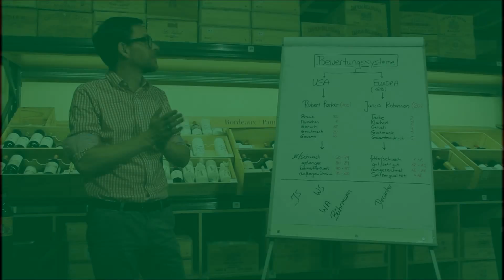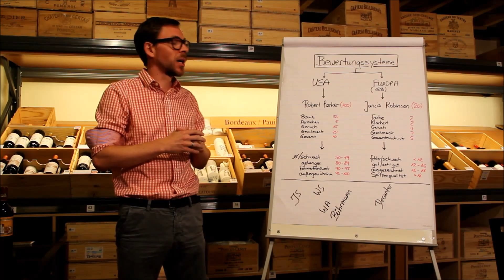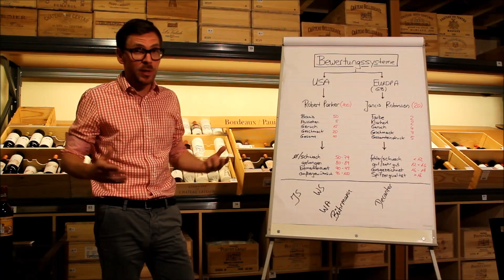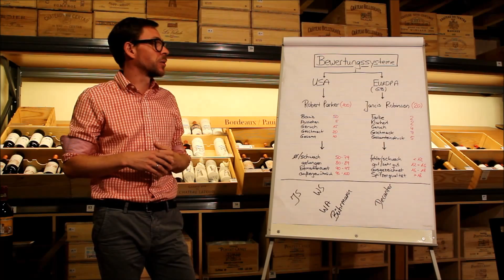► Bührmann Vlog #03 - Bordeaux Subskription 2014, Wie werden Weine bewertet?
Heute wollen wir besprechen, wie Weine bewertet werden und aus welchen Kriterien sich so eine Bewertung wie zum Beispiel die bekannten "Parker Punkte" zusammensetzt.
Robert Parker und Jancis Robinson haben jeweils eine eigene Methode zum Vergleich der besten Weine aufgestellt, einmal ein 100 Punkte und einmal ein 20 Punkte Bewertungsschema.
Beide sind die bekanntesten Weinkritiker der Welt und an ihren Urteilen muss sich jeder Wein, der etwas auf sich halten will messen.

Sie interessieren sich für Wein aber das Wissen fehlt?
Das Thema Wein, Weinverkostung, Aromenerkennung, Rebsortenbestimmung etc. ist für Sie ein Buch mit sieben Siegeln? Sie wissen nicht ob es sich bei den Rebsorten Riesling, Chardonnay, Sauvignon Blanc, Chenin Blanc, Grauburgunder und Weißburgunder um weiße oder rote Weine handelt? Vino Nobile di Montepulciano, Barolo, Chablis, Lugana und Burgunder sind für Sie böhmische Dörfer? Dann sind Sie hier richtig. Sommelier IHK Handel Christian Nesbeda und seine Kollegen erklären Ihnen die Weinwelt. Angefangen bei der richtigen Art zu Verkosten über das Punktesystem von Robert Parker und Jancis Robinson, bis hin zu Erklärungen wie das System der Subskription in Bordeaux funktioniert, wird alles Schritt für Schritt in verschiedenen Videos erklärt. Außerdem werden verschiedene Rotweine und Weißweine aus dem gesamten Bührmann Sortiment verkostet und beschrieben. Verschiedene Schaumweine und Spirituosen werden analysiert, beschrieben und für Sie probiert, damit Sie sich direkt ein Bild vom Bührmann Sortiment machen können. Sie haben Ihren Lieblingswein im Bührmann Sortiment schon gefunden aber hätten gerne mehr Informationen zu dem Weingut, der Bodega oder der Winery? Kein Problem in unseren Bührmann Vlogs erfahren Sie alles Wissenswerte über die Winzer, die verschiedenen Anbaugebiete und die unterschiedlichen Vinifikationsmethoden.